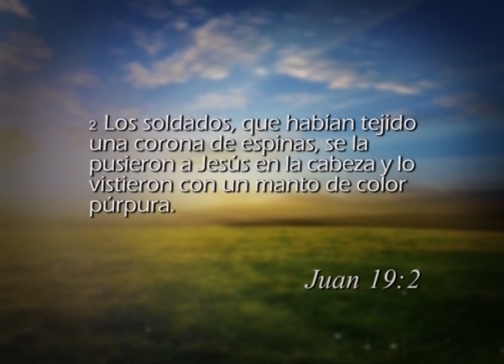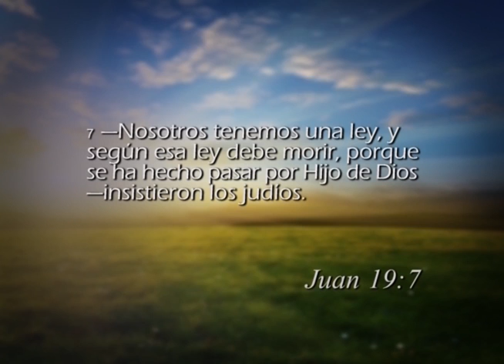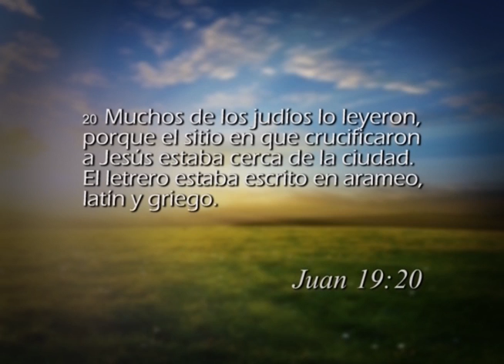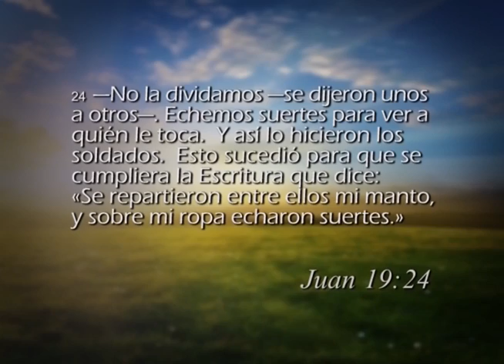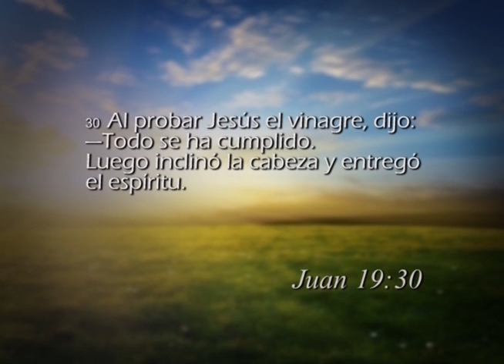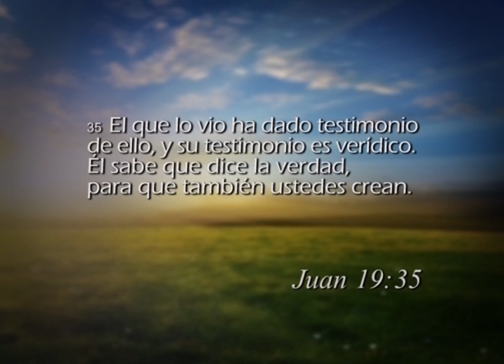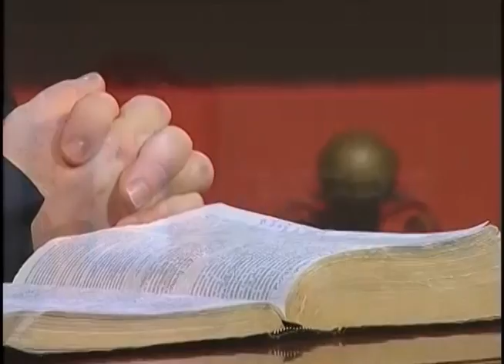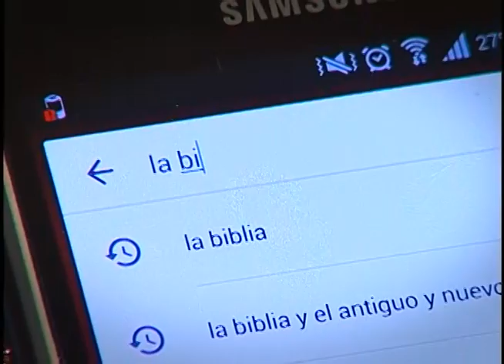Reavivados por su Palabra - 22/04/2018 - Juan 19